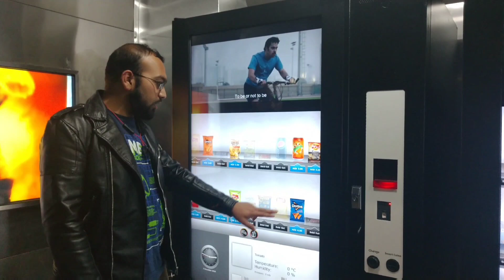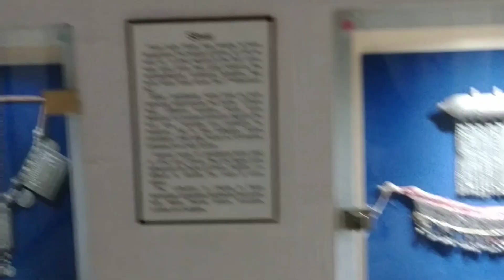Abu Dhabi Heritage Village Club & Flag Area | UAE Tourism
Visit to Heritage Village and Flag Area on Corniche Abu Dhabi,  it's great  history and the past of the UAE and Abu Dhabi.